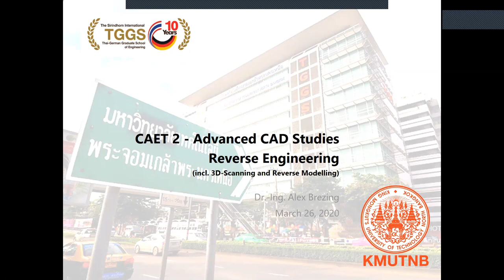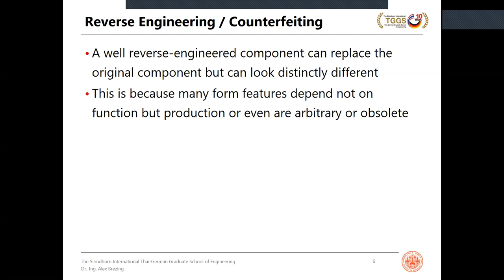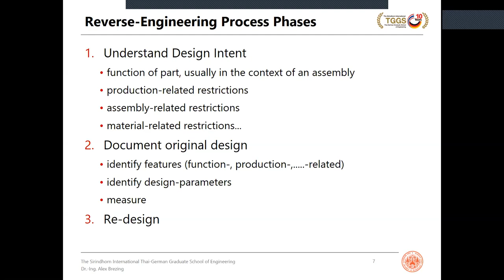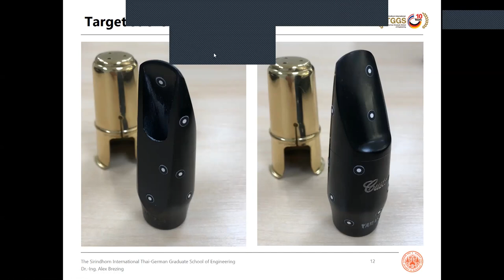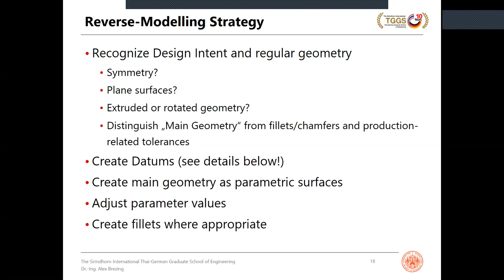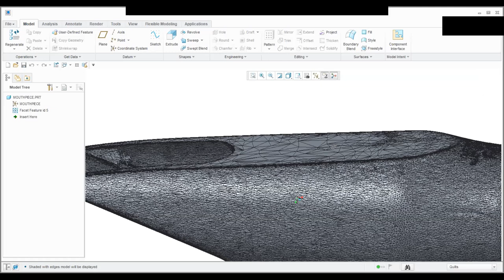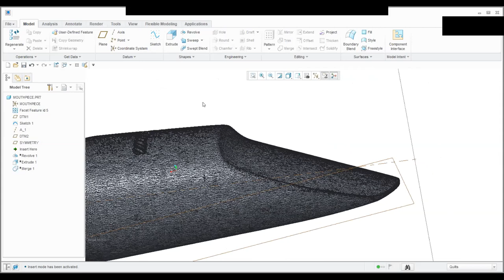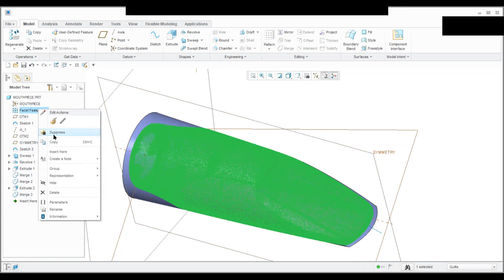Reverse Engineering - CREO-Modelling with Scanned Geometry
Recorded Online Lecture and CAD instructions by Dr. Alex Brezing from the CAET2 course in the MESD M.Eng. program at TGGS.

Contents:
- thoughts on Reverse Engineering
- 3D Geometry Scanning
- Reverse-Modelling based on Scan-Data with CREO 3.0

The scanning and modelling is demonstrated on a soprano saxophone mouthpiece.